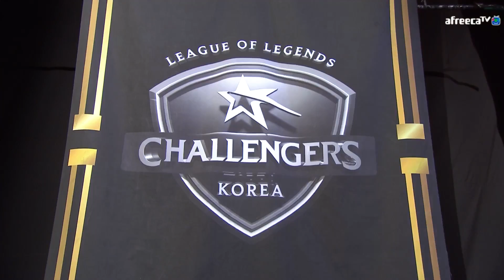[에버8 vs 담원게이밍 set2] 0301_1경기 2018 LoL 챌린저스 코리아 스프링